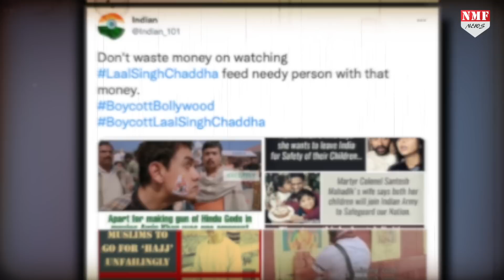हिंदू संगठनों ने नहीं चलने दी Aamir की Laal Singh Chaddha, एमबीडी माल के बाहर मचा बवाल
पंजाब के सिनेमा घरों में आमिर खान की फिल्म लाल सिंह चड्ढा सिनेमा घरों में रिलीज होते ही विरोध शुरु हो गया है… विरोध फिल्म को लेकर नहीं है बल्कि फिल्म में लाल सिंह चड्ढा का किरदार निभाने वाले एक्टर आमिर खान का हो रहा है

AYUSHI
PRASHANT